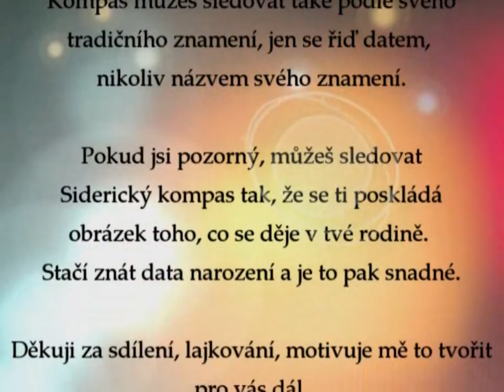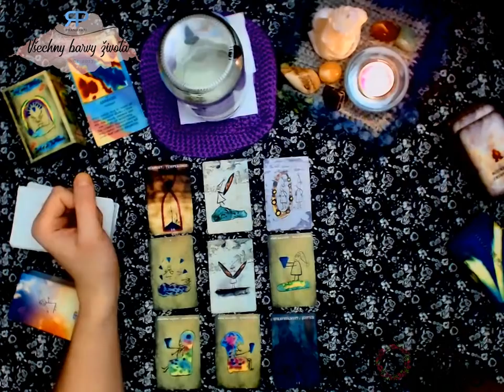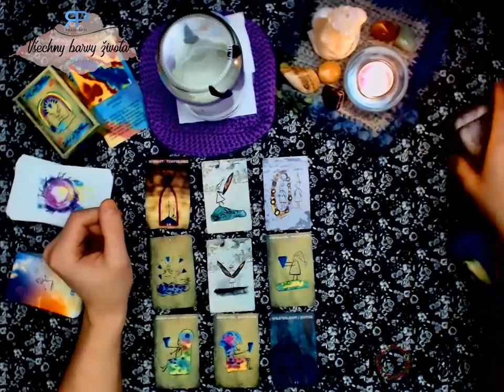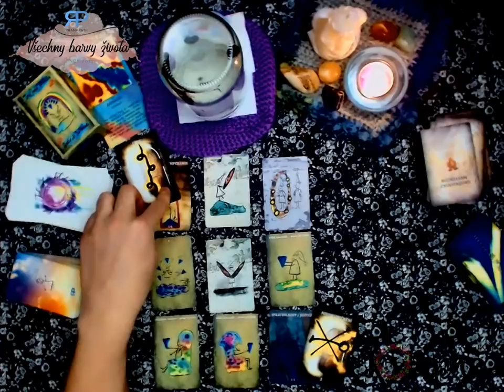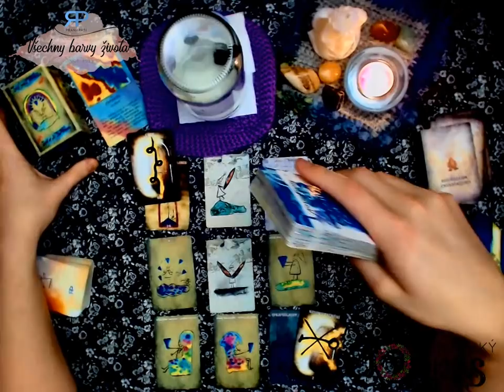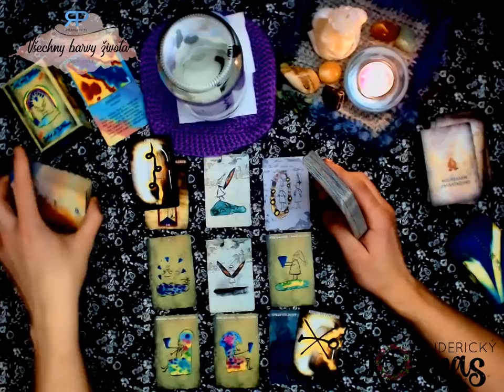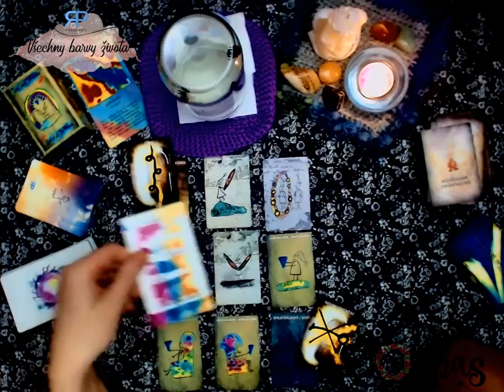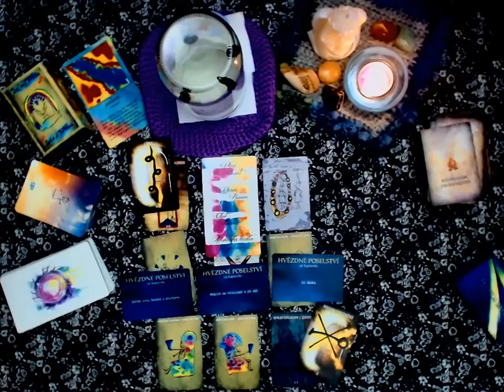Siderický kompas - Váhy - únor 2019 - výklad karet na čistý záměr